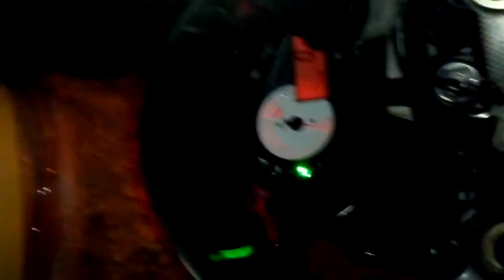Cambio piña luces Suzuki GSXR 750 K1 2º parte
Comprobación final del arranque.